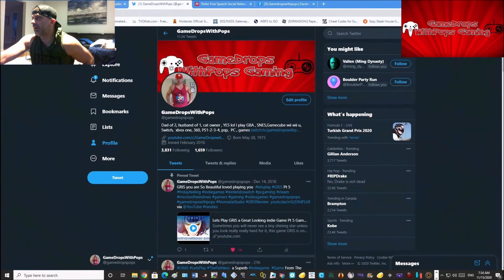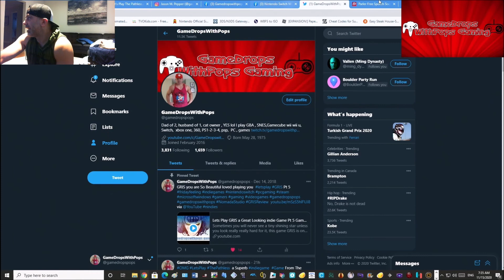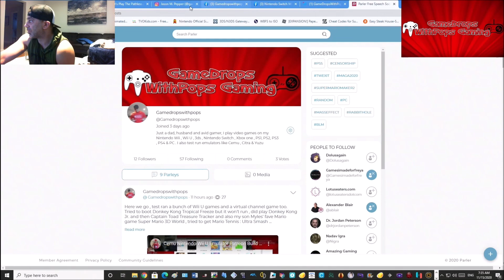Let's Play The Pathless a Superb indie Game From The Creators of Abzu Pt 2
Right from the start I can feel that this game The Pathless is going to be superb adventure and experience .  I like the look , the feel and the aura of this game already.  The same people that made Abzu created this game so I hope it is comparable to that absolutely amazing indie game.

On this episode hunted Giant Cernos, the Elk that was possessed by the God Slayer , had to solve 3 towers to unlock the light for the obelisks to shine into the corruption.  Did that then began to battle Cernos, the Elk , shot him several times with my arrows in targeted areas, a second round of battling happened then a third before I beat him.  Man just having a blast playing this so far, can't wait to play it again .

Xbox One gamedropspops
PSN gamedrops